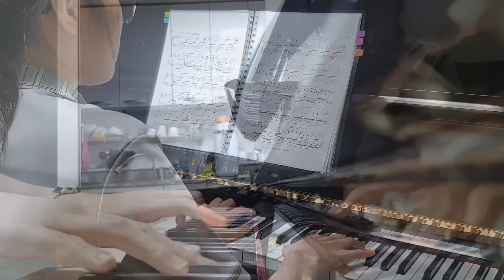야마하업라이트피아노 U2 구매고객님 연주 드뷔시 "달빛" - 서울시 강서구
🎹PIANOMATE🎹
일본내수용 야마하 피아노의 기준 피아노메이트
▪️26년차 조율사 CEO가 직접선별한 A등급피아노
▪️일본현지에서 A등급 야마하/가와이 피아노를 직수입

야마하업라이트피아노 U2 구매고객님 연주
드뷔시"달빛"